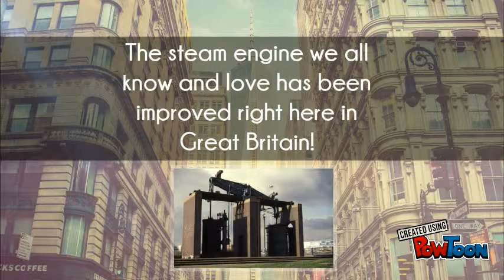James Watt's Steam Engine